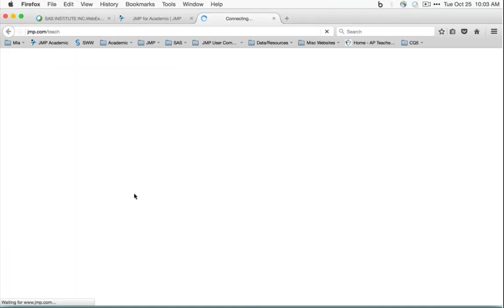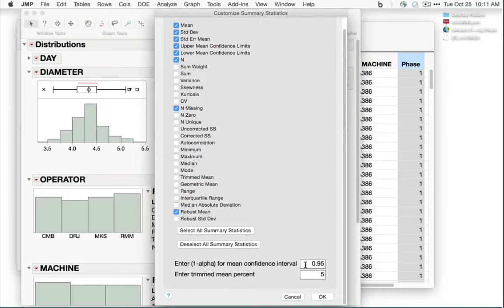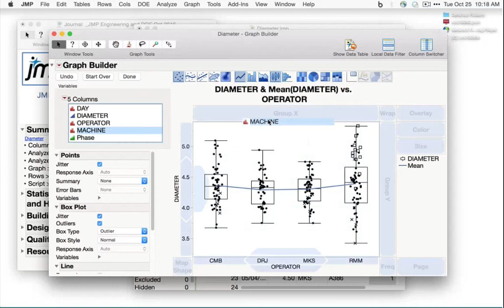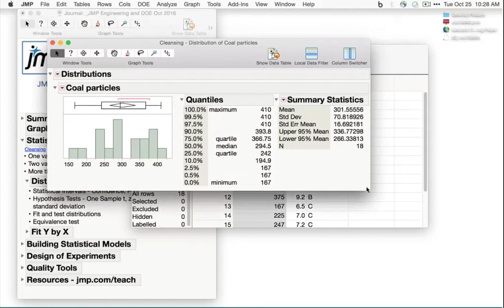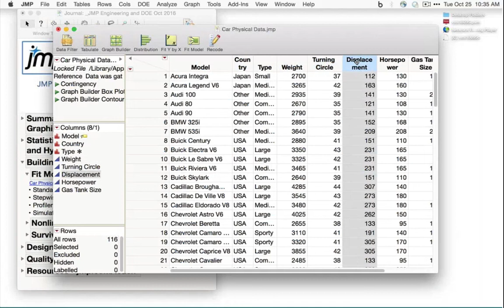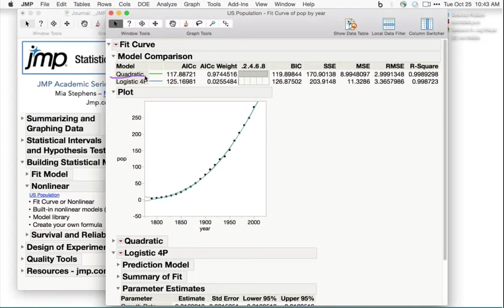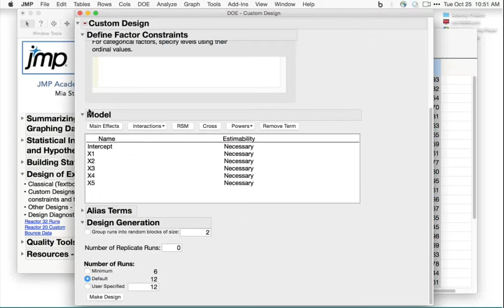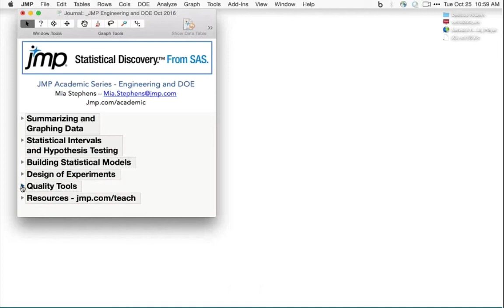JMP Academic Series: Engineering and DOE (25Oct2016, JMP 13)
An overview of methods commonly used in engineering and industrial fields, including basic graphs and analysis, statistical intervals and hypothesis testing, linear and nonlinear modeling, reliability, control charts, process capability, and designed experiments.  Information on the JMP Help and JMP Academic Resources is also provided.